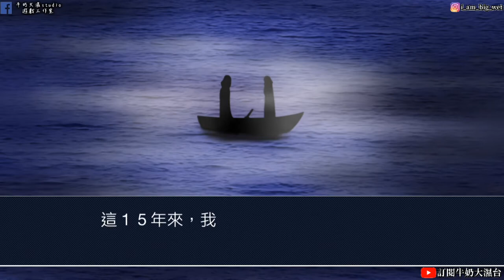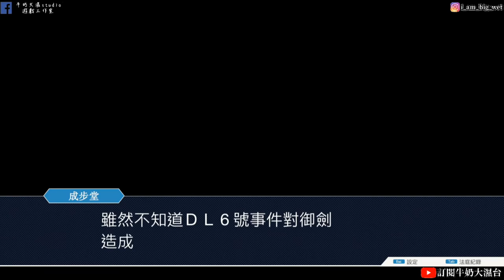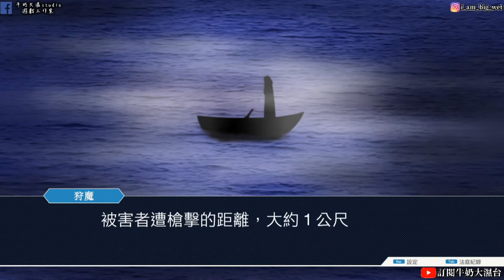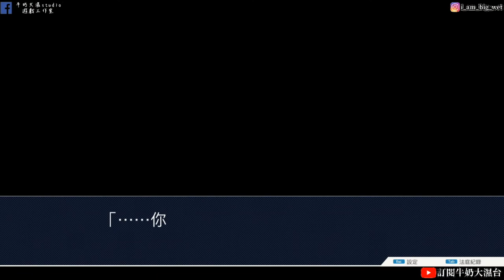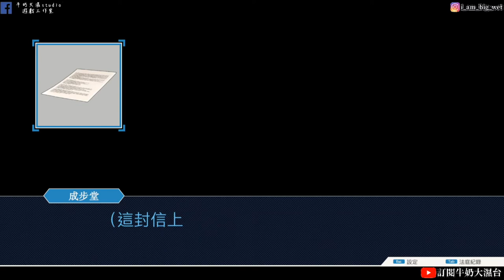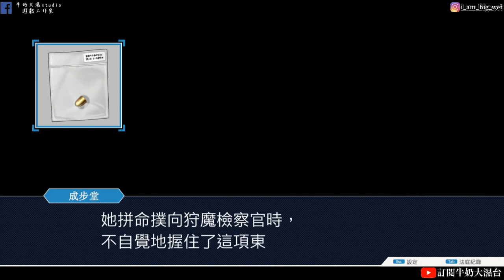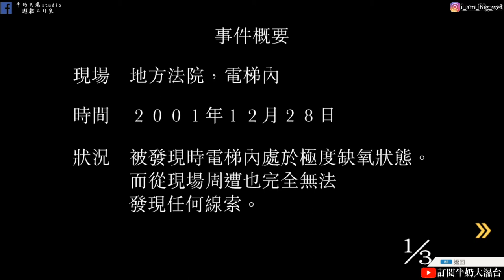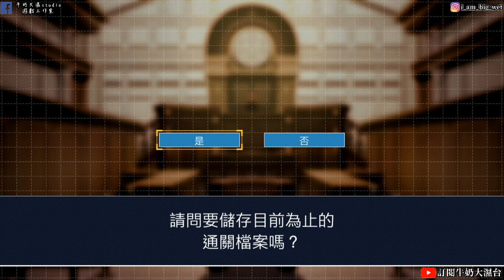《逆轉裁判 123 成步堂精選集》#8 第4章 逆轉將軍超人 狩魔原來就是你! 全集完 !! 牛奶大濕台